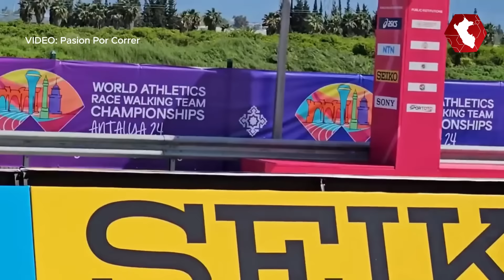Huancaína Kimberly García se coronó campeona en el Mundial de Marcha por Equipos de Turquía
¡HUANCAÍNA DE ORO! | Kimberly García siempre soñó con hacer historia en el deporte de sus amores y lo está consiguiendo. Esta vez, la bicampeona mundial de atletismo ganó la medalla de oro en los 20 kilómetros del Mundial de Marcha por Equipos disputados en Antalya (Turquía). Su tiempo fue de 1:27:12.  Ahora, nuestra representante de Huancayo se prepara para los Juegos Olímpicos de París 2024.

Como equipo, la medalla de oro fue para China, que tuvo a Ma en segundo lugar, a Haiying Ji sexta y Yuxia Shi séptima. La delegación peruana se quedó con la plata luego de que Evelyn Inga se detuvo durante dos minutos por una penalidad. La atleta huancaína retornó la carrera, pero llegó cuarta con un tiempo de 1:29:26, a tan solo cuatro segundos del tercer lugar

En tanto, la cusqueña Mary Luz Andía finalizó en el puesto 10 con un tiempo de 1:31:05.